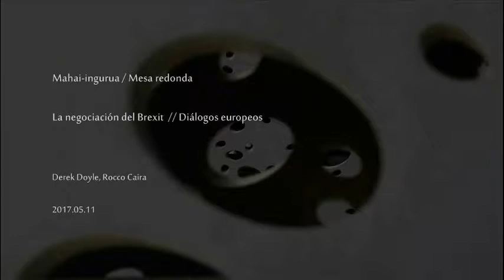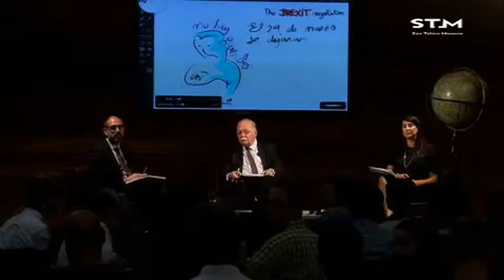La negociación del Brexit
Mahai-ingurua 2017ko maiatzaren 11n izan zen San Telmo Museoan “Europar elkarrizketak” zikloaren barnean. Hizlariak Derek Doyle eta Rocco Caira izan ziren.